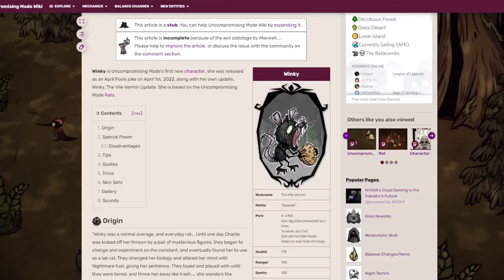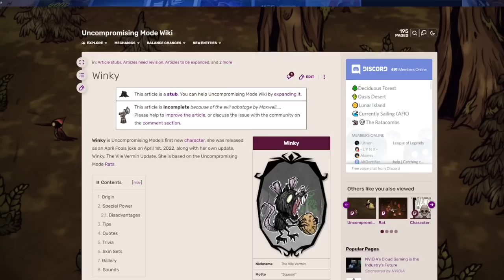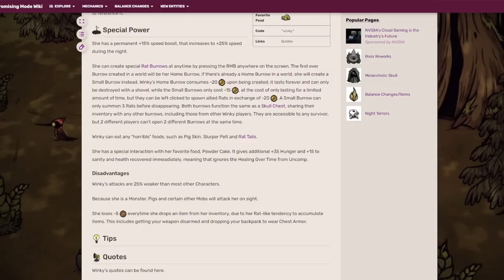Winky, The Vile Vermin Is Here! The Rat Queen! - Don't Starve Together Uncompromising Mode [MOD]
Winky is here to eat, squeak and burrow her way into The Constant! Oh, and our hearts!